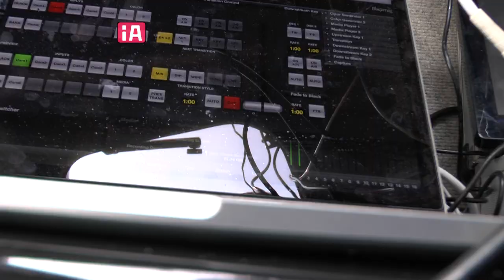Yava trophy2014 08 07 Part09